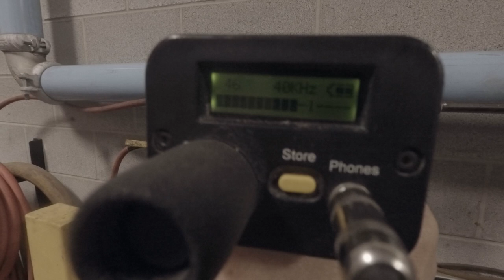How To Locate Compressed Air System Leaks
Air is free to breathe. However, the cost to compress it and create usable, stored energy is surprisingly expensive. This video details the cost of compressed air leaks and the most common ways to locate those leaks.